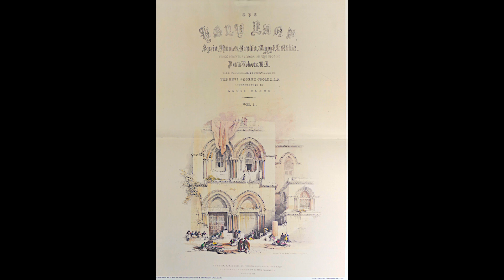Jerusalem 1839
Jerusalem in drawings by David Roberts (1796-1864).